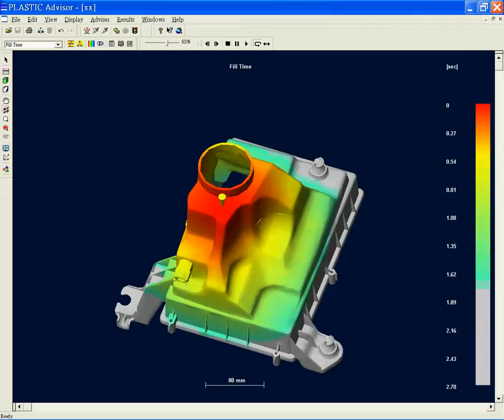Präzision Gestalten Hersteller (Vollversion)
We are professional mold maker & molder based in Taiwan. With more than 25 years experience, we can provide completed production of molds and moldings from A to Z for our clients with high precision and high quality efforts.

We manufacture plastic injection molds, die-casting molds, silicone rubber molds, liquid silicone rubber molds, LSR molds, rubber molds, press molds and hot runner molds (MoldMaster, MasterFlow, LKM, Incoe systems...etc). We are particularly specialized in dealing with undercut molds, unscrewing molds, core pulling structure molds, high gloss polished molds, interchangeable core molds, hot compression molds, 2-component injection molds, and pilot molds for small series production...etc.